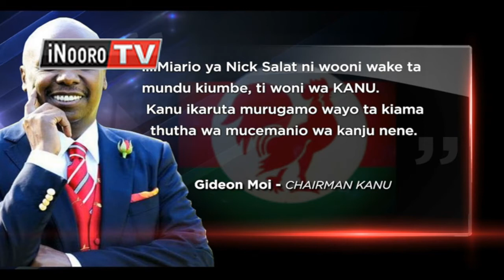Ciama 6 cia mung’ethaniro kunyitana mbere ya githurano kinene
Ciama iria  ciitikirite  kunyitana niguo kuumba mungethaniro ciugite niciirutiire kuruta wira hamwe niguo gutigirira ni ciaiyukia utongoria wa bururi.
Ciama icio ithathatu iria cikugomanite mucemanioni wacio wa mbere hamwe, ciugite thu yao kwa ihinda rIri ni thirikari ya Jubilee, iria cirauga ni iremetwo gutereba bururi uria kwagiriire.